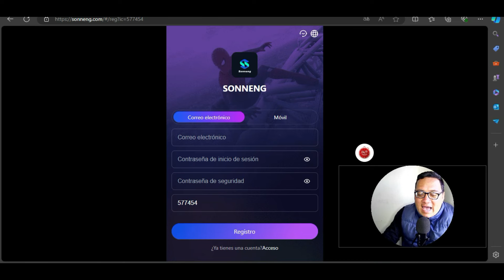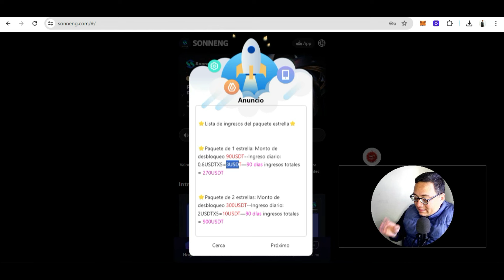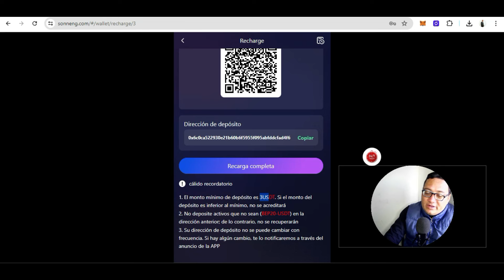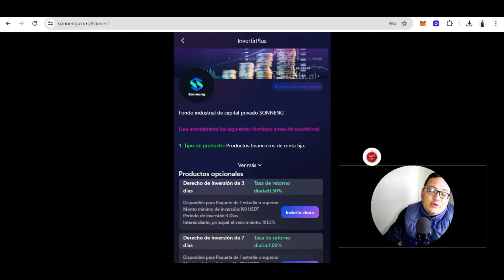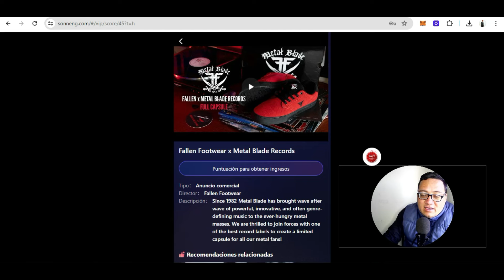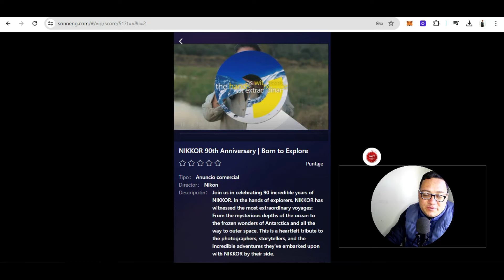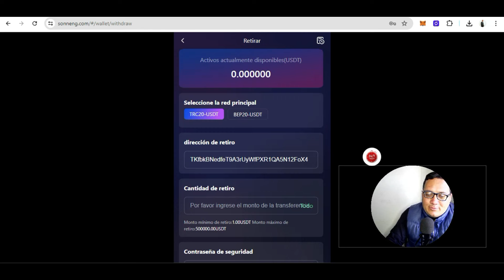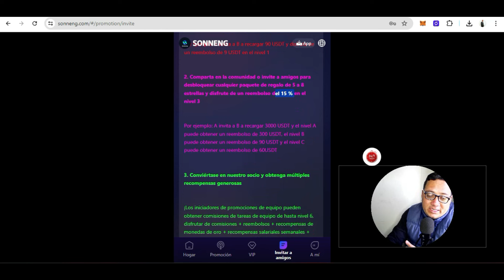🤑GANA DINERO CON LA APP SONNENG TODOS LOS DIAS🤑10$ GRATIS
🤑NUEVA SONNENG EMPIEZA AQUI⬇️

✔️Codigo: 577454

•◦ 🤑Crea tu PORTAFOLIO🤑 •◦
💠DIMAXONE
•◦ WALLET🤑 •◦
💴BINANCE
•◦🤑GRATIS SIN INVERTIR🤑 •◦
✔️YOUTUFAME
•◦ 📜AVISO IMPORTANTE📜 •◦
🤑BIENESTAR FINANCIERO🤑